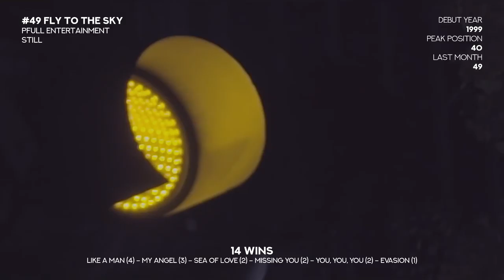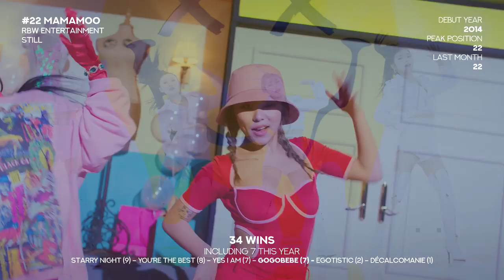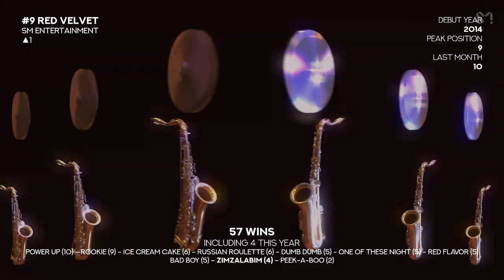K-POP GROUPS WITH MOST MUSIC SHOW WINS | July 2019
K-POP GROUPS WITH MOST MUSIC SHOW WINS